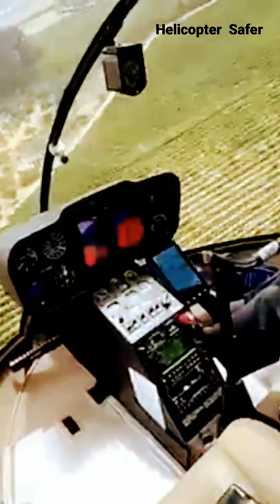Helicopter ke Ander se jo niche ka najara Dheke Videos